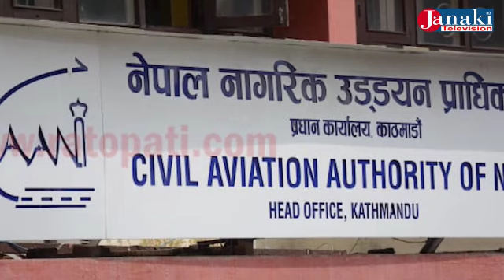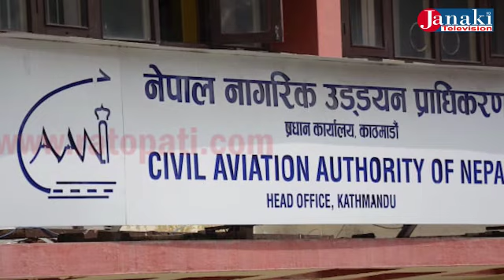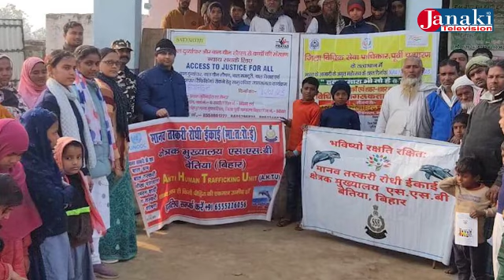Janaki News 6: 00 PM Dipendra Singh 2023/1/16